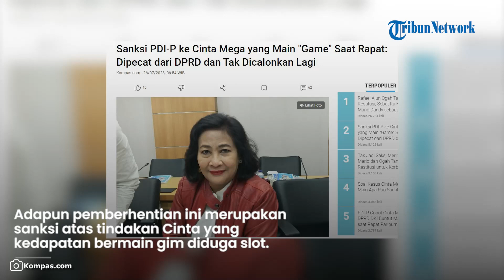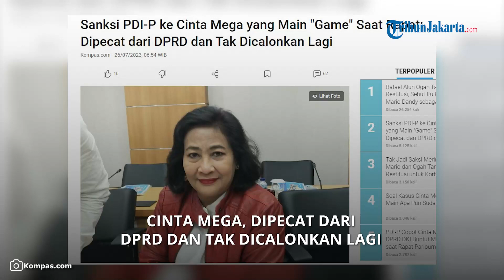PDIP Sanksi Cinta Mega yang Main Judi Slot Online saat Rapat, Dipecat dan Tak Dicalonkan Lagi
TRIBUN-VIDEO.COM - Partai Demokrasi Indonesia Perjuangan (PDI-P) memutuskan mencopot Cinta Mega sebagai anggota Dewan Perwakilan Rakyat Daerah (DPRD) DKI Jakarta.

Posisi Cinta di DPRD DKI Jakarta akan digantikan dengan kader lain melalui mekanisme pergantian antar waktu (PAW).